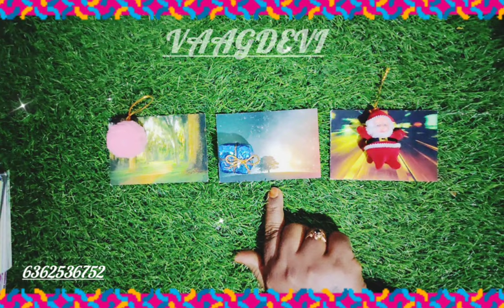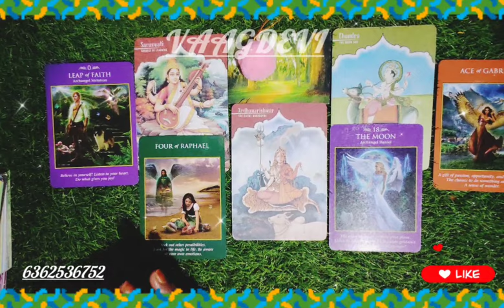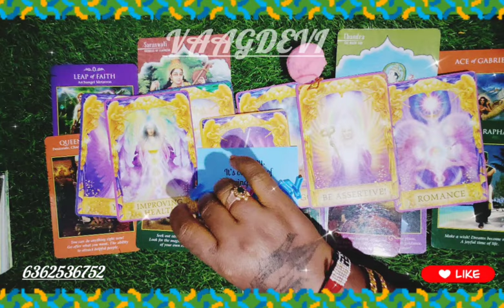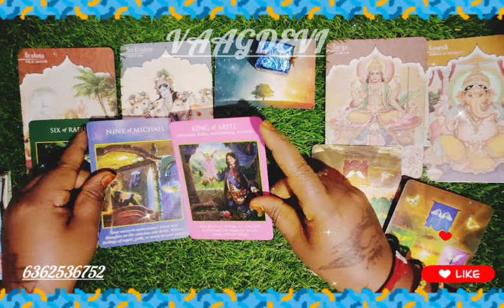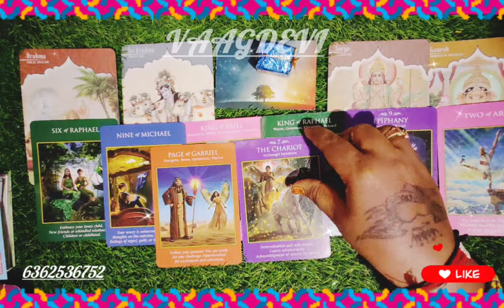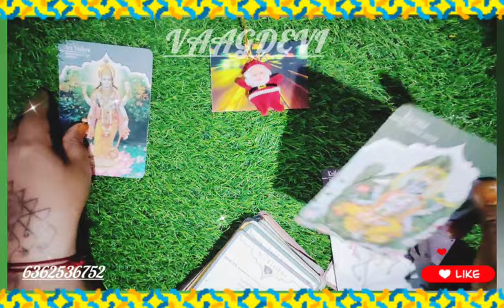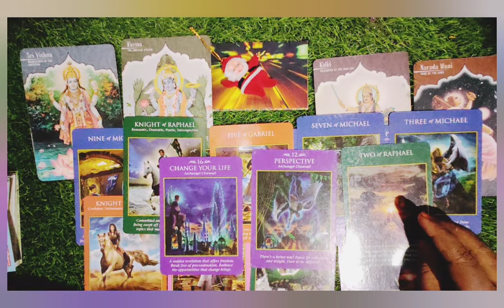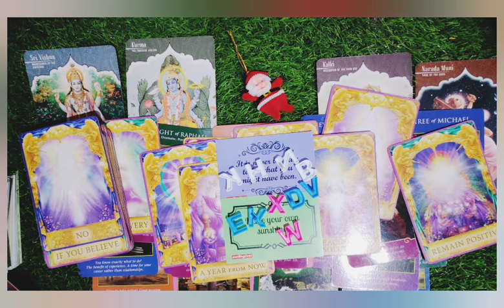ನಿಮ್ಮ ವಾರದ ರೀಡಿಂಗ್ ನಿಮಗಾಗಿ 🔮 your the weekly reading 🧚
1) 00:47🪄

2) 11:24☔

3)23:32🧚

rashi tarotreading trendingvideo blessings guidance kannada trendingshorts vaagdevitarot weeklyreading love # valentine week#proposal namaste everyone it's a general reading only entertainment purpose take what resonate with you leave the rest behind beyond responsible for your own life if you like it please like share and subscribe my channel if you want contact me on WhatsApp ☎️📱📞 if you want to take personal reading please contact 🙏🪔🔮🧚❤️💌 if you want to learn tarot card reading Osho card yearly horoscope reading zodiac signs reading candle reading tea cup reading charms reading angel number reading feather reading rules reading basic astrology reading 🔮 basic to advanced level mastery in taro course available in Kannada 🪔🪄☔🎁 if you interested to learn please contact me on our website or WhatsApp or DM me 🙏